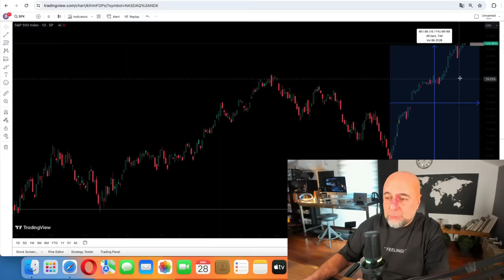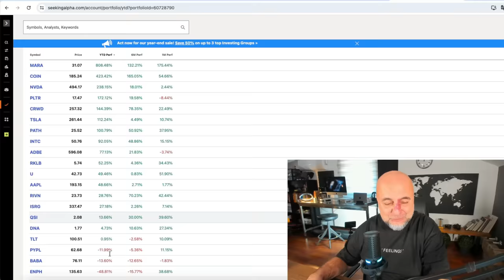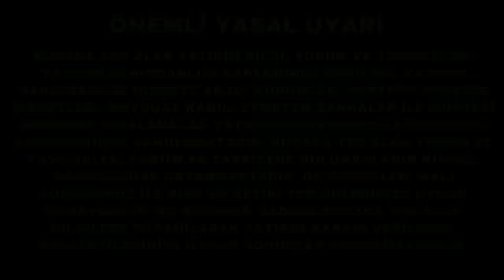2024 Yılı ABD Borsaları İçin Öngörülerim